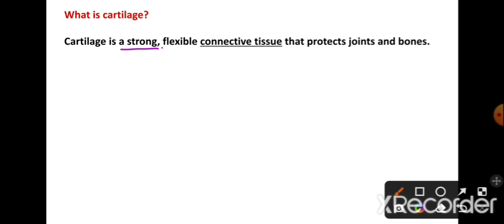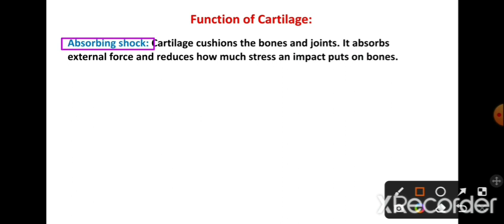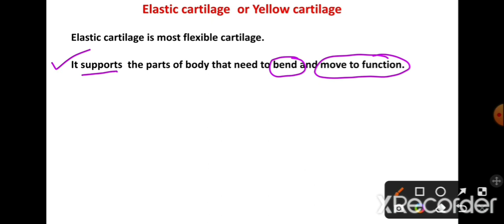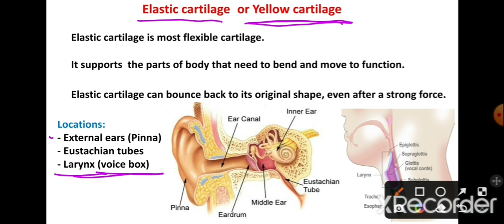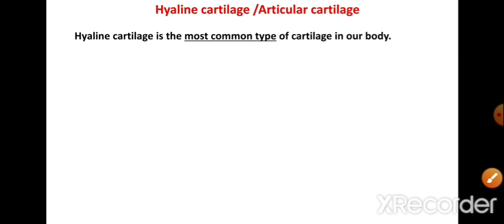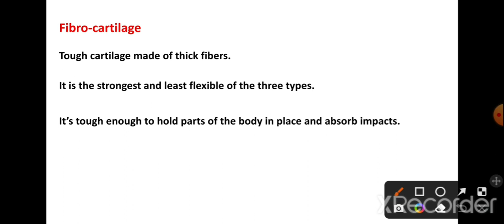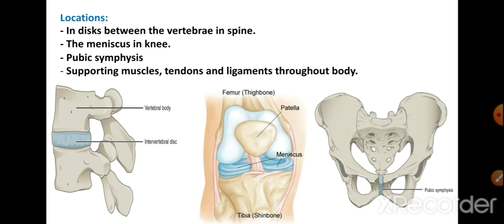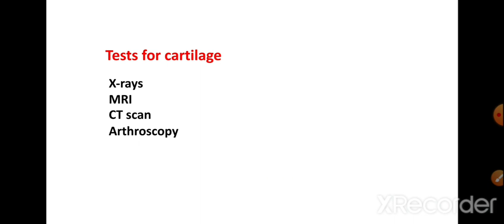Cartilage | Types of cartilage | Elastic, Hyaline and Fibro cartilage | Functions of cartilage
Here I have shared a link of another videos which are related to this topic as follows: